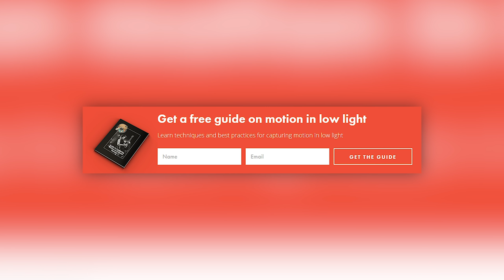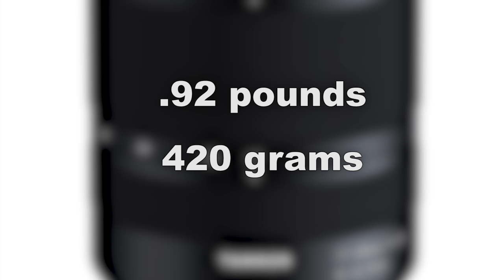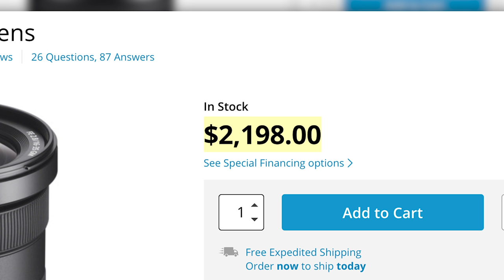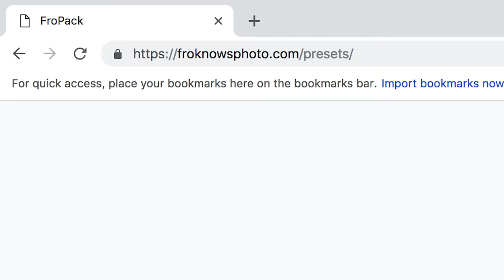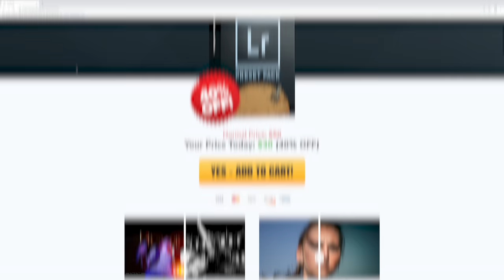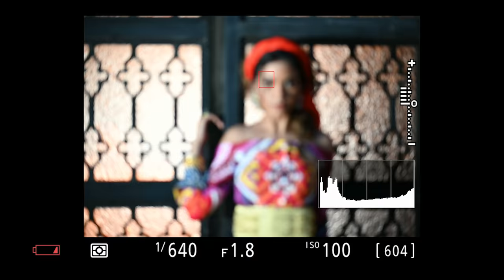TAMRON 17-28mm f2.8 Sony E-Mount LENS REVIEW | is it worth it?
This is a REVIEW of the Tamron 17-28mm f2.8 Lens for Sony E-Mount cameras.  It's smaller, lighter but is it better than Sony's native full frame options?